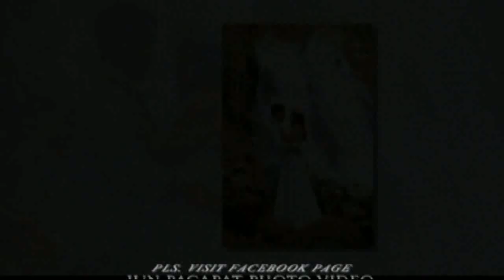Ian & Apple Prenuptial Photos